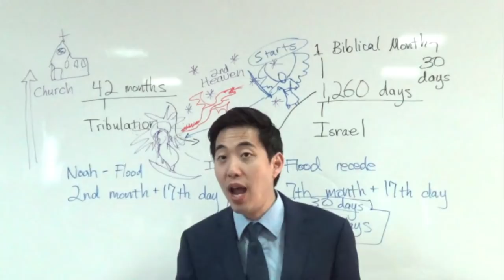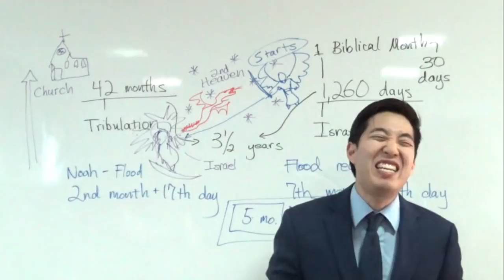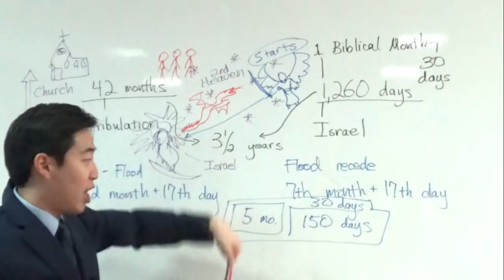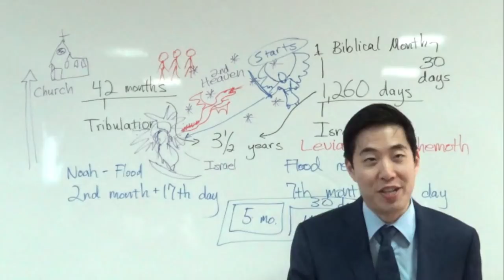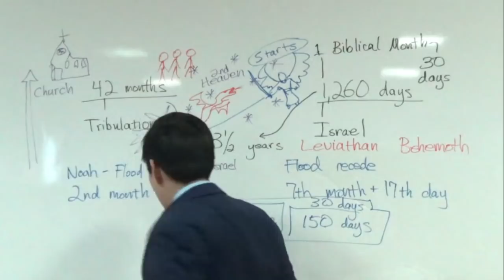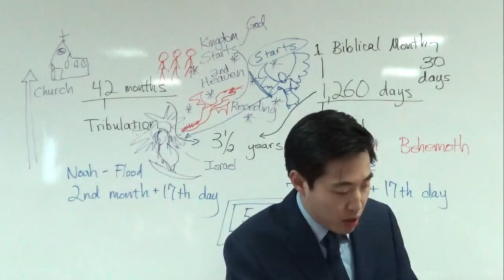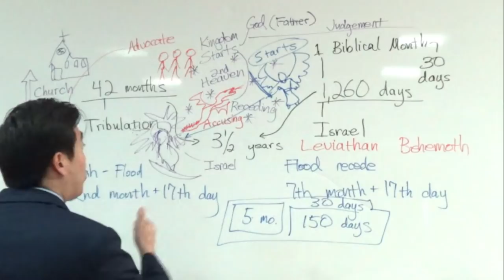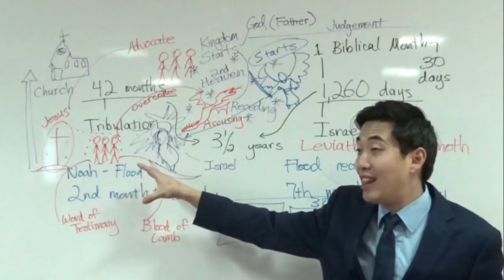Behemoth, Star Wars, Leviathan & Celestial Court (Revelation 12:7-10) | Dr. Gene Kim